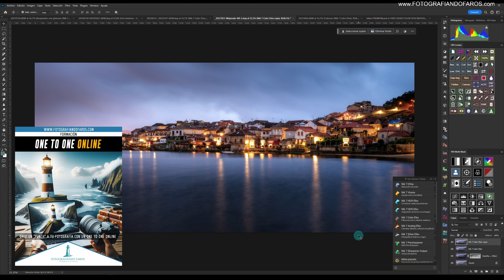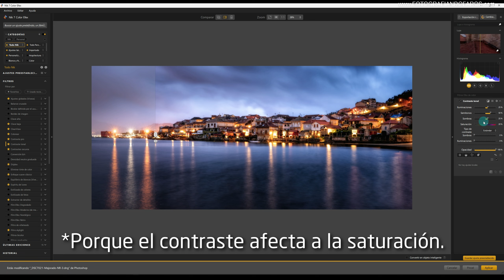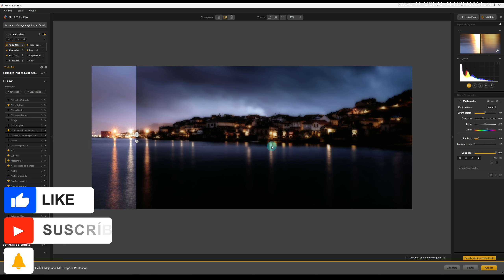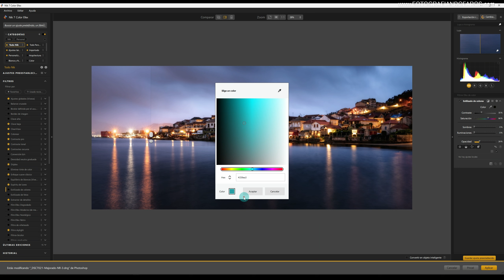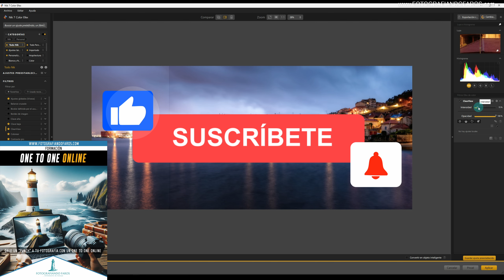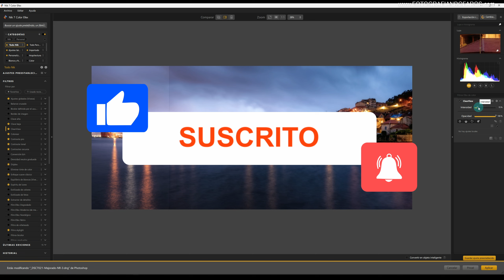Color Efex: Todos los filtros para trabajar el contraste como un pro.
Trabajar el contraste como un "pro" en Color Efex, no es tan dificil si alguien te muestra el camino.
Este video iba a hacerlo directamente para la Zona Premium de pero el angelito revoloteando me ha dicho que debía ponerlo en YouTube. Le he hecho caso.